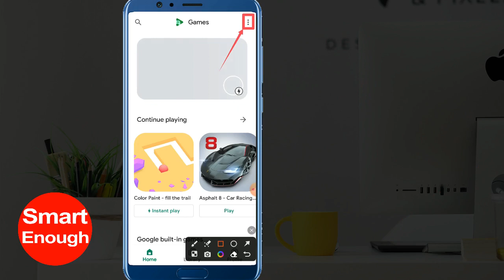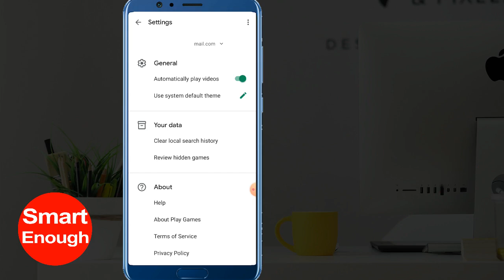How to Clear Local Search History in Google Play Games App?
How to remove Local Search History in Google Play Games App? How to Clear Local Search History in Google Play Games App? How do i delete local search history in Google Play Games app on android phone?